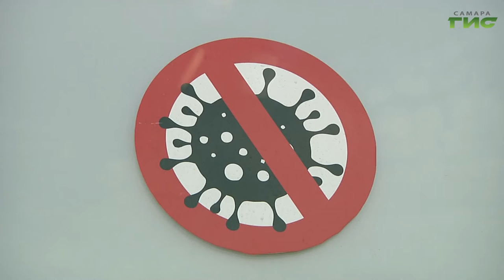Лучший способ обезопасить себя и своих близких от коронавируса — своевременная вакцинация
Лучший способ обезопасить себя и своих близких от коронавируса — своевременная вакцинация, Лучший способ обезопасить себя и своих близких от коронавируса — своевременная вакцинация, - отмечают медики. Кампания идет полным ходом. Заявки на вакцинацию оставляют коллективы крупных предприятий и просят прислать мобильную бригаду для получения первого и второго компонента препарата. Один из таких комплексов прибыл сегодня в Ставропольский район. Подробнее Михаил Ермоленко. отмечают медики. Кампания идет полным ходом. Заявки на вакцинацию оставляют коллективы крупных предприятий и просят прислать мобильную бригаду для получения первого и второго компонента препарата. Один из таких комплексов прибыл сегодня в Ставропольский район. Подробнее Михаил Ермоленко.